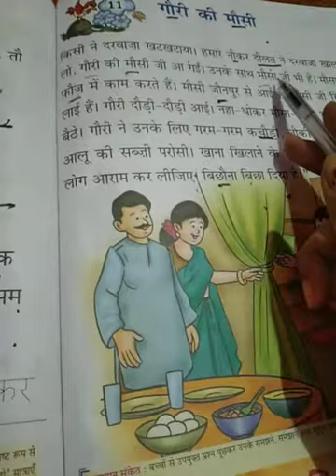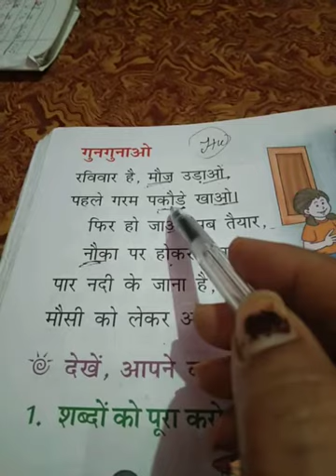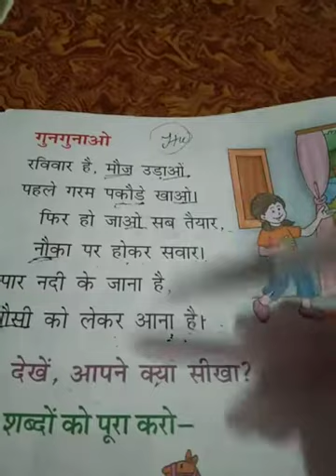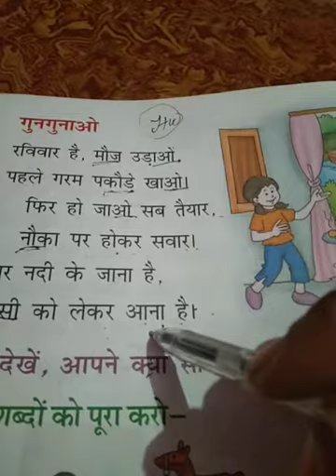Class 1 Hindi VD-51 2909